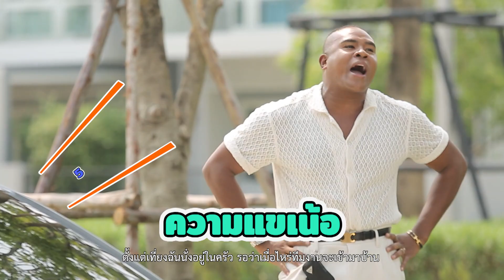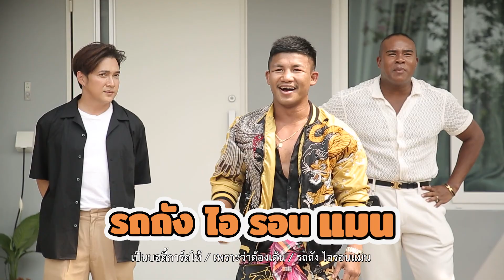รถถัง จิตรเมืองนนท์ แชมป์โลกยอดกตัญญู ซื้อบ้าน3หลังให้พ่อแม่